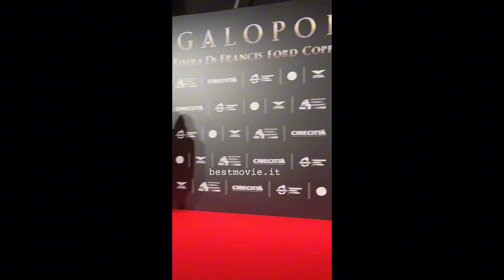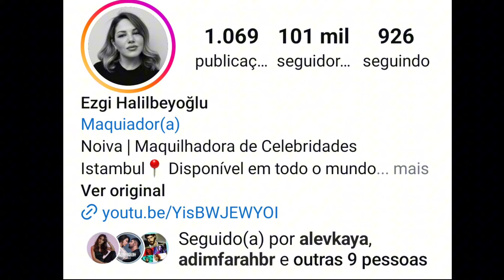☺️ CAN YAMAN E DEMET ÖZDEMIR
Fique por dentro das últimas notícias.

Sobre Can Yaman  e  Demet Özdemir .
Hora da Notícia

Can Yaman vira notícia por sua beleza: Saiba detalhes.